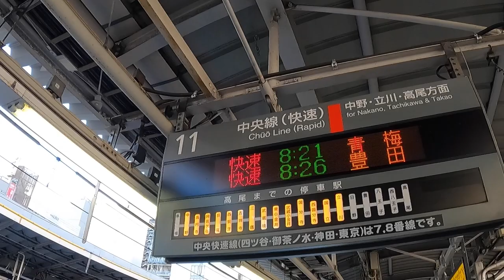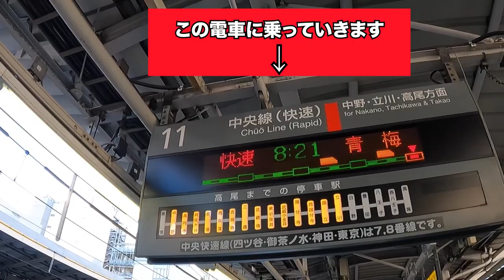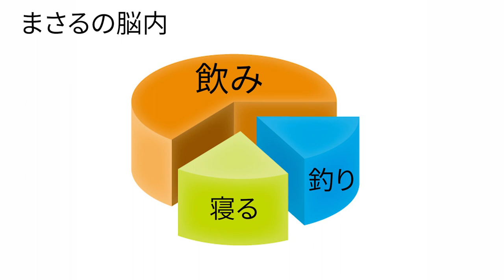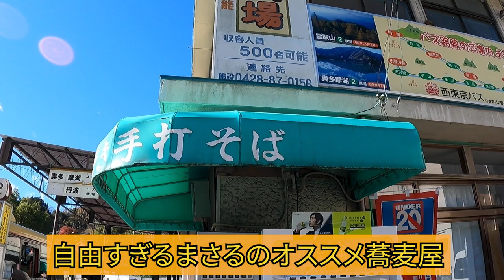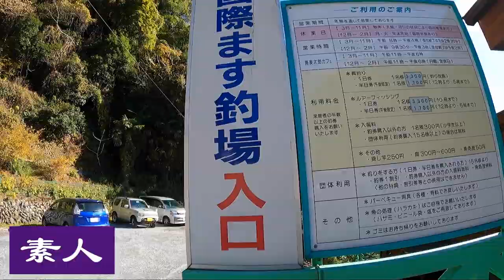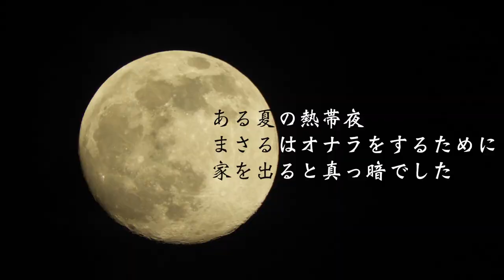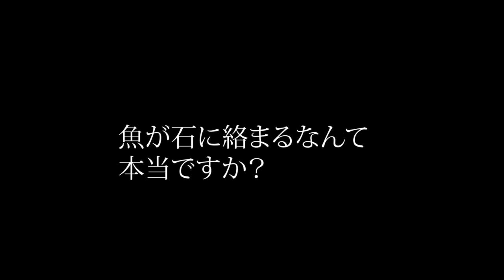【冬の奥多摩！釣りの旅】＃１《 クリスマスバージョン 》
まさる奥多摩へ釣りに行く！《クリスマスバージョン》
□おにぎり弁当（小林まさみ協力）を持って奥多摩へ出発！

●オンラインショプ
台所用品と食「暮らしの仲間」Online Shop（まさる漬けを期間限定で販売中）

■小林まさる　シニア料理家《プロフィール》
昭和８年、樺太生まれ（８８歳）
幼少期に戦争で生死をさまよい、その後、北海道に引き揚げて炭鉱に就職。
ドイツ赴任後、結婚・転職し、定年まで勤務する。
７０歳から、息子の嫁（料理研究家小林まさみ）の調理アシスタントに就く。
テレビや雑誌などの仕事に同行するうちに、その朗らかな人柄と笑顔で、
若い主婦から中高年男性まで幅広い層に支持される。
７８歳で著書本を出版。現在は雑誌、テレビ、新聞、単行本、イベントなどで活動。
家にある材料でササッと作れるおかずや酒の肴などを得意とする。

・バンダナがトレードマーク。
・座右の銘「涙こぼしても」酒こぼすな」

《著書》
・「まさるのつまみ」主婦の友社
・「小林まさるのカンタン！ごはん」KADOKAWA
・「人生は、棚からぼたもち！」東洋経済新報社